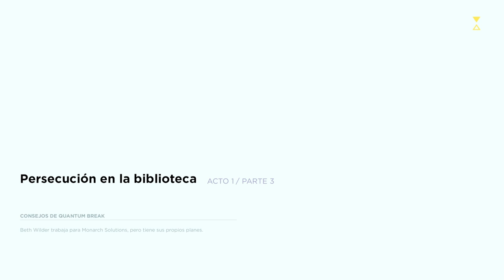Microsoft Rewards - Tarea Semanal (+50) - Quantum Break - Logra 3 tiros en la cabeza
Justo en la fase Persecución en la biblioteca (acto1/parte3) salen 4 enemigos nada más empezar así que es un buen sitio para conseguir esta tarea.